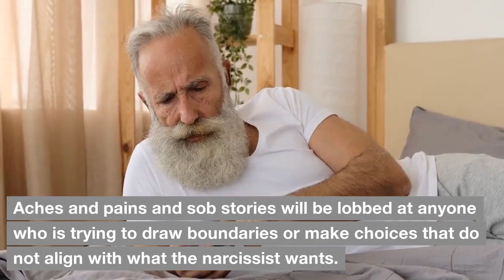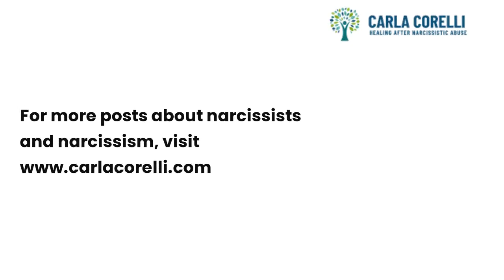8 Ways Narcissists Get Worse With Age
As narcissists age, certain traits and behaviors can become more pronounced, often leading to increased difficulties in their relationships and personal lives. Here are some ways narcissistic tendencies might intensify with age:

Increased Rigidity: As they age, narcissists may become more set in their ways and less open to change or new perspectives. This rigidity can make them more difficult to deal with and less adaptable to life's challenges.

Heightened Entitlement: With age, a narcissist's sense of entitlement may grow, leading to more demanding and unreasonable expectations of others. They might expect special treatment or deference simply due to their age or perceived status.

Diminished Charm: The superficial charm that narcissists often use to manipulate others can wane with age. As their social skills decline, they may struggle to maintain relationships or influence others as effectively as they once did.

Increased Isolation: Over time, the narcissist's behavior can alienate friends, family, and colleagues, leading to increased isolation. As their support network dwindles, they may become more bitter and resentful.

Exaggerated Insecurities: Aging can exacerbate a narcissist's underlying insecurities, especially as they face physical decline or diminished professional status. This can lead to more frequent outbursts or attempts to assert dominance.

Greater Dependency: As they age, narcissists may become more dependent on others for care or support, which can be challenging given their lack of empathy and tendency to exploit relationships.

Intensified Manipulation: In an effort to maintain control and relevance, older narcissists might resort to more manipulative tactics, such as guilt-tripping or playing the victim, to get their way.

Increased Resentment: As they reflect on their lives, narcissists may become more resentful of perceived slights or failures, leading to a more negative and hostile outlook.

Health and Cognitive Decline: Physical and cognitive decline can exacerbate narcissistic traits, as the individual struggles to cope with the loss of control and independence.

While not all narcissists will experience these changes, understanding how narcissistic traits can evolve with age can help those around them manage their interactions and set appropriate boundaries.